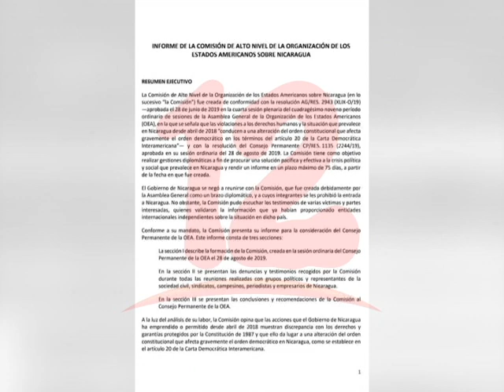HAY ALTERACIÓN DEL ORDEN CONSTITUCIONAL EN NICARAGUA, CONCLUIYE COMISIÓN OEA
Hay alteración del orden constitucional en Nicaragua, concluye comisión OEA.